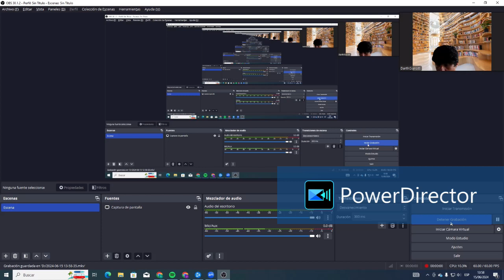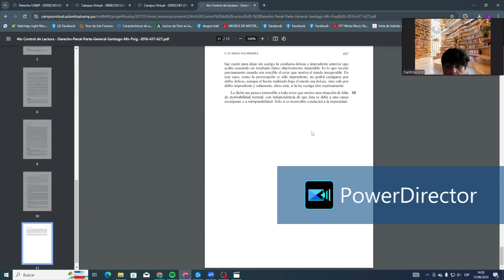"No exigibilidad" y miedo insuperable - Derecho Penal - dogmática (audiolibro)